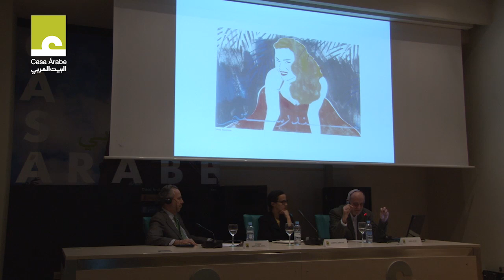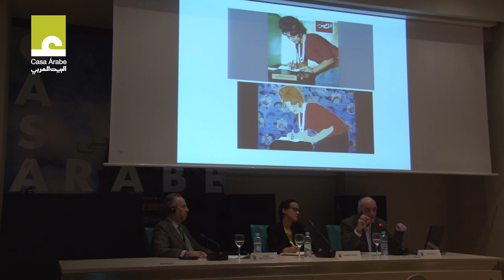Chant Avedissian: Redressing Identity (ENGLISH)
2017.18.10. Conference given by Nigel Ryan, art critic and cultural editor at the Al-Ahram Weekly newspaperfor for nearly two decades and Sabrina Amrani, a gallery owner, on the occasion of the opening of the exhibition "Chant Avedissian. A Levantine Heading East”.

Born in Cairo (1951), Aveidssian is one of the Egyptian artists to have best kept identity and popular traditions, but from a modern perspective. A tireless traveler who has gone from Egypt to Uzbekistan, his observations on decorative and architectural pieces are reflected in his work, made using various techniques: stencil, textile, photography, gouache on cardboard, etc.

Art critic Nigel Ryan spoke about this artist's work within the context of art in Egypt during the twentieth century, a period that can be viewed as an attempt to construct a coherent national style. Political engagement and notions of authenticity were central to this endeavour which continues to cast a shadow over contemporary production. In “Redressing Identity”, Nigel Ryan argues that Chant Avedissian’s artistic practice and work constitute a radical critique of a process that resulted in the promotion of exclusion and the straitjacketing of art rather than any expansion of horizons.

Nigel Ryan has lived in Egypt since 1989. For 18 years he was the cultural editor and art critic of the Cairo-based newspaper Al-Ahram Weekly. He has written extensively on contemporary Egyptian art and the wider cultural scene, chronicling – among other things – the emergence of independent art spaces in the decade preceding the Arab Spring. His work has appeared in many publications, including Grand Street, New York; Journal of Comparative Criticism, Cambridge University Press, and Alif: Journal of Comparative Poetics, American University in Cairo Press.